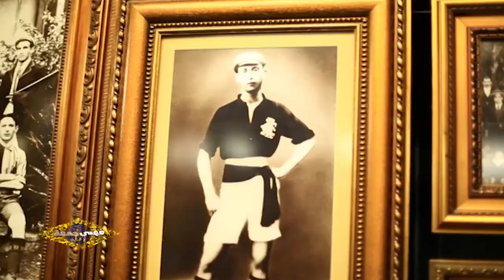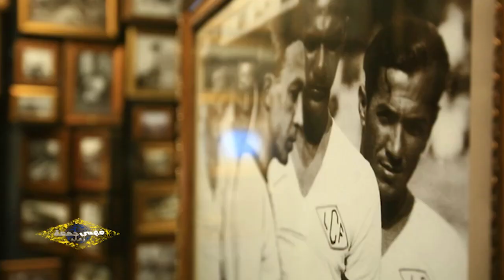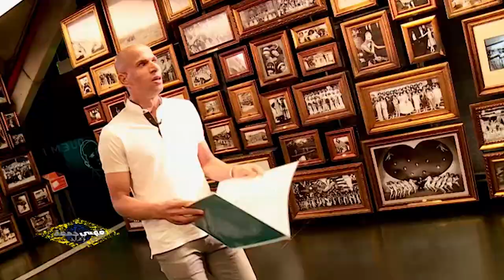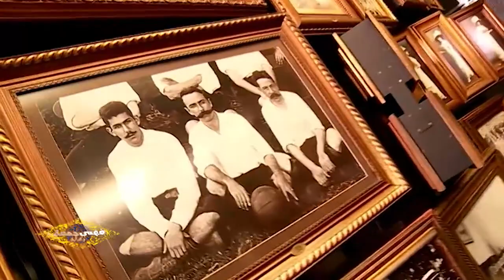اجمل اللحظات مع "فهمى جمعة فى البرازيل"